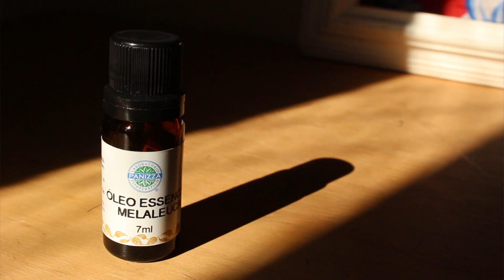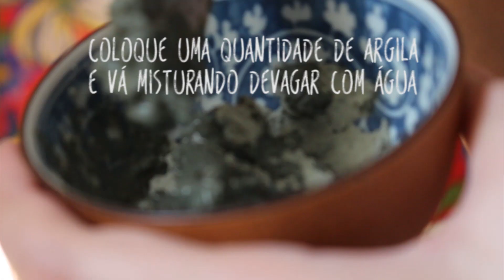✂ DIY: Máscara de Argila Verde para uma pele limpa e iluminada!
Aprenda a fazer uma máscara que ajuda no controle da oleosidade e deixa a pele maravilhosa! Com poucos ingredientes e bem barata! :)

Siga-me por aí!

Música - "Water Lily" by The 126ers